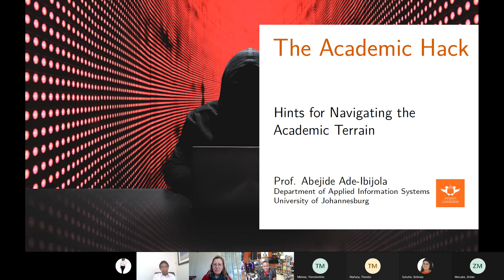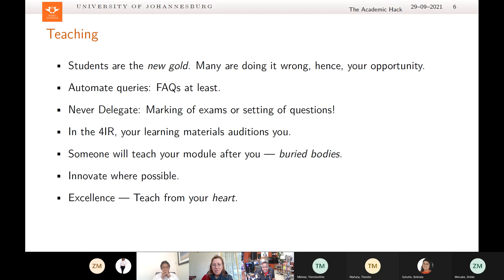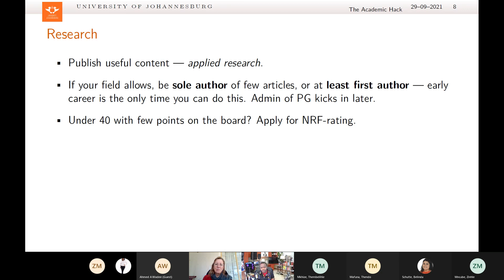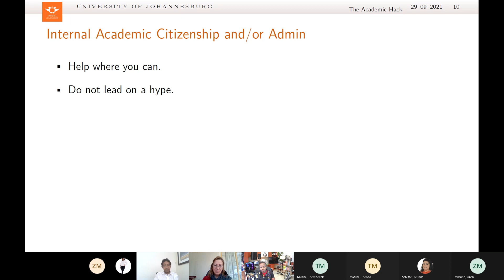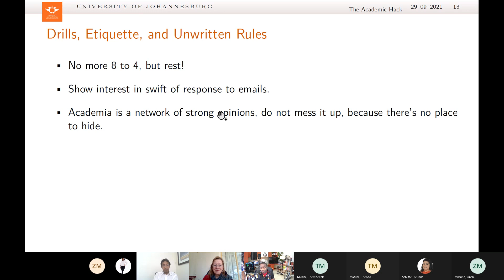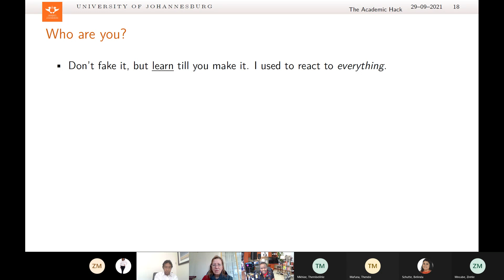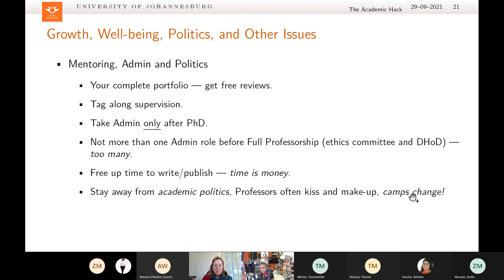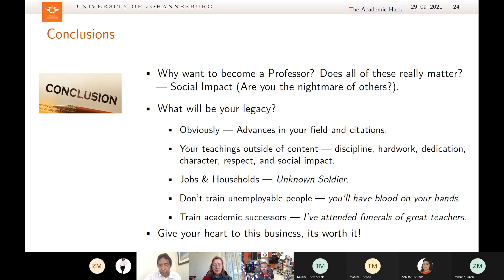nGAP Coaching Session 1: The Academic Hack by Prof. Abejide Ade-Ibijola. 2021-09-29.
Prof. Abejide Ade-Ibijola's talk to the UJ's academics that are part of the nGAP (New Generation of Academics Programme) on 29th September 2021.